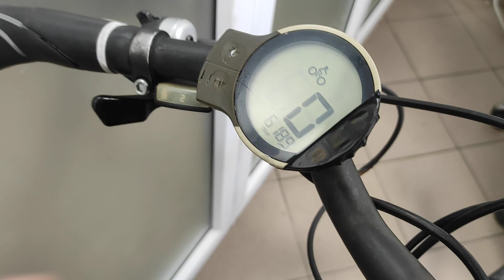Holenderski rower elektryczny CORTINA ECOMO 24v z silnikiem z tyłu/ opis, wady, zalety